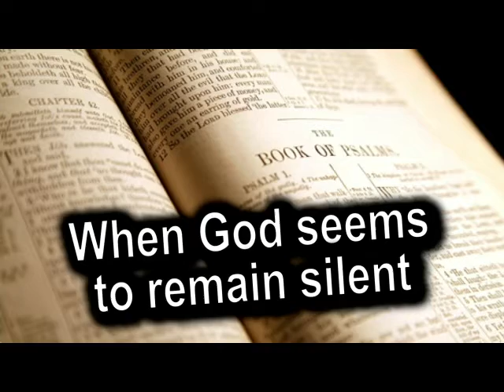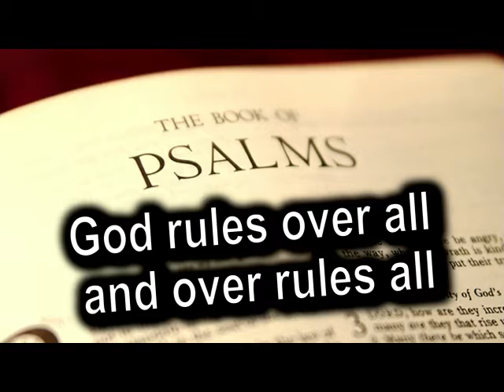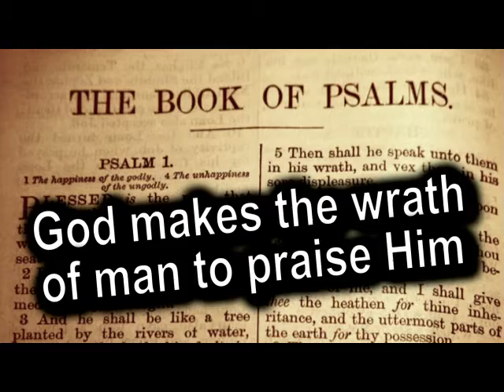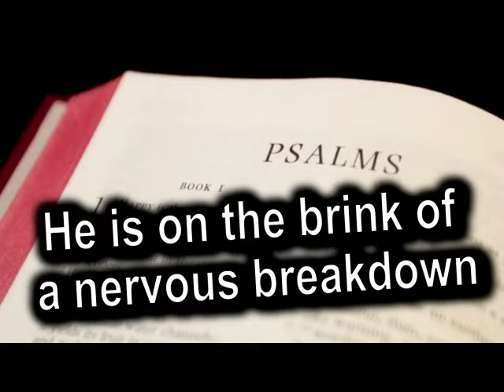Psalms 74 - 77 by Pastor JD Farag 2018